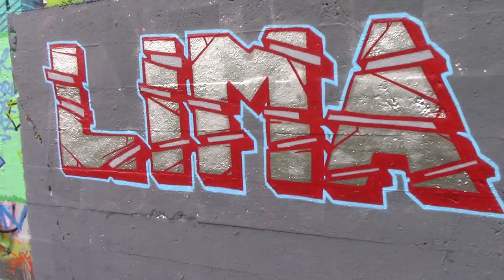Phonetics Graffiti- Romeo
Well it's awesome, another day at the wall. Today I painted another phonetics piece- Romeo.